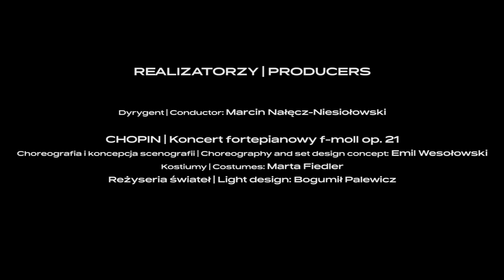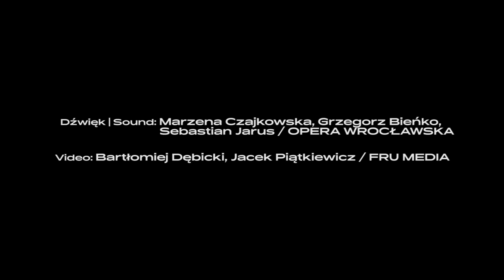Wieczór Polski: Chopin / Koncert f-moll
O spektaklu:

W 2018, roku setnej rocznicy odzyskania przez Polskę niepodległości wracamy do najważniejszych nazwisk w historii polskiej muzyki, filarów, bez których próżno by mówić o kulturze narodowej. Współczesne choreografie składające się na Wieczór polski autorstwa Emila Wesołowskiego i Teresy Kujawy to baletowy hołd złożony przedstawicielom muzyki polskiej od Chopina po Kilara. Wielki romantyk i najpopularniejszy Polak w historii muzyki, czyli Fryderyk Chopin przywołany zostanie za sprawą jednego z koncertów fortepianowych. Wieczór uświetni i zarazem zamknie, choreografia do Exodusu Wojciecha Kilara, przedstawiciela nowej polskiej szkoły awangardowej XX wieku.

Projekt realizowany w ramach obchodów stulecia odzyskania niepodległości.

Spektakl pod patronatem Polskiego Wydawnictwa Muzycznego w ramach przedsięwzięcia TUTTI.pl promującego wykonawstwo muzyki polskiej:

Realizatorzy:

Dyrygent: Marcin Nałęcz-Niesiołowski
Choreografia: Emil Wesołowski
Asystent choreografa: Renata Smukała
Kierownik chóru: Anna Grabowska-Borys

Obsada:

Ona - Dajana Kłos
On - Łukasz Ożga
Mirage - Robert Kędziński

Fortepian - Julia Kociuban*

- Balet i Orkiestra Opery Wrocławskiej -

* - gościnnie

Dźwięk: Marzena Czajkowska, Grzegorz Bieńko, Sebastian Jarus / Opera Wrocławska
Video: Bartłomiej Dębicki, Jacek Piątkiewicz / Fru Media